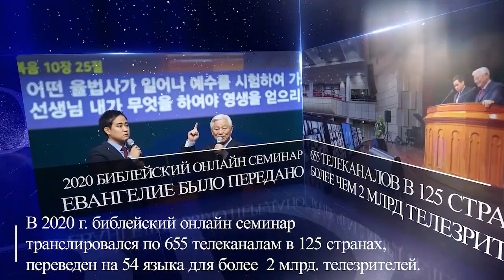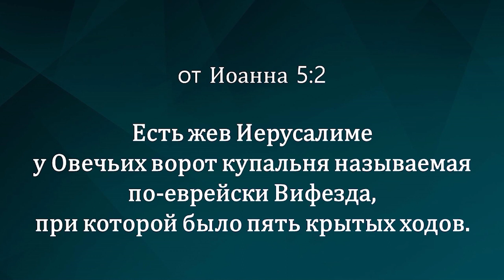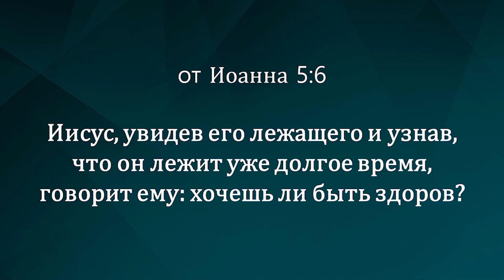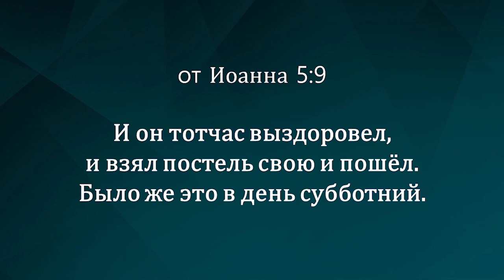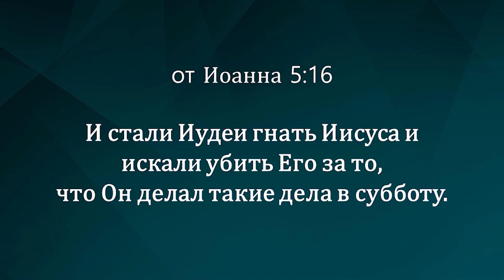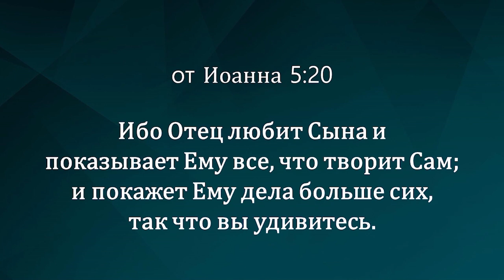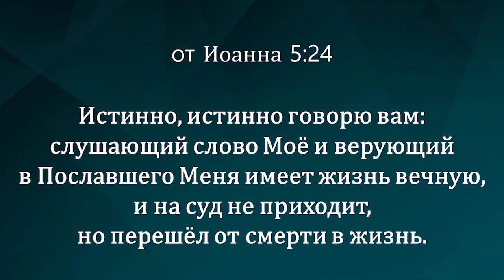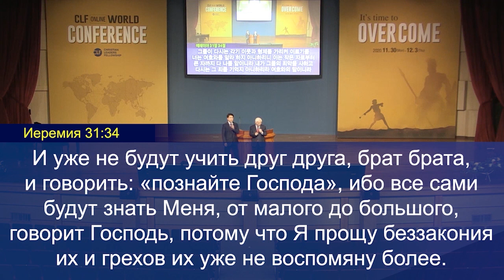Всемирная конференция CLF с пастором Ок Су Паком. 03.12.2020